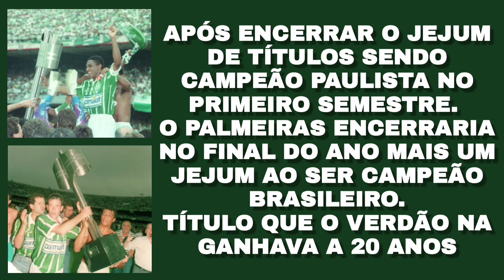Top 6 vitórias do Palmeiras no Brasileirão de 1993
Em 1993 o Palmeiras conquistou o primeiro título nacional da "era parmalat" que deu fim a um jejum de 20 anos sem ganhar o campeonato brasileiro. Os destaques desse time comandado pelo Técnico Vanderlei Luxemburgo eram Roberto Carlos, César Sampaio, Edilson, Edmundo, Evair, ente outros.